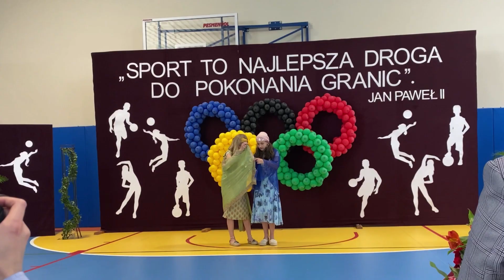11.06.22 Festyn z okazji oddania sali gimnastycznej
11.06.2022 r nastąpił długo oczekiwany moment- oficjalnie oddano w ręce uczniów i szkoły salę gimnastyczną. Ponieważ radość była ogromna, to i feta była wspaniała. Nauczyciele, rodzice i dzieci dołożyli niemałych starań, by ten dzień uczcić wyjątkowo. Występy dzieci, mała akademia rozpoczęła uroczystości przy znamienitych gościach. Po oficjalnych obchodach wszyscy przenieśli się na Orlik i wtedy zaczęlo się głośne świętowanie, przy straiw , muzyce, grach, zabawach i tańcach. Radości nie było końca! zabawa trwała do późnych godzin. Cóż się dziwić?!
To był bardzo szczęśliwy dzień dla całej Społeczności Krzeczowskiej.